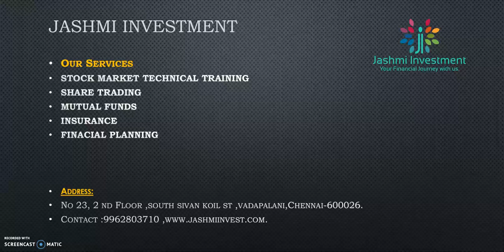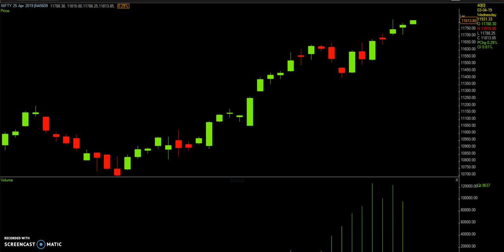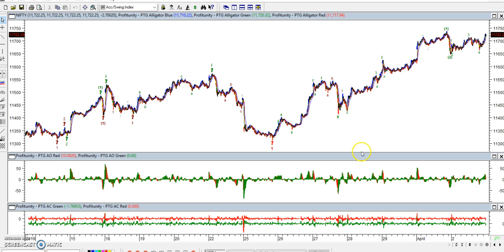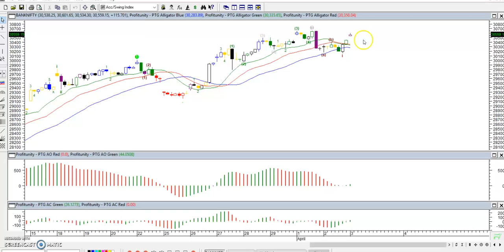Nifty & Bank Nifty Levels-03/04/2019